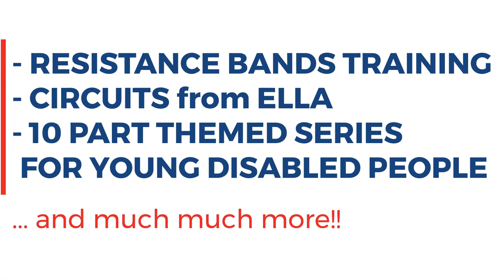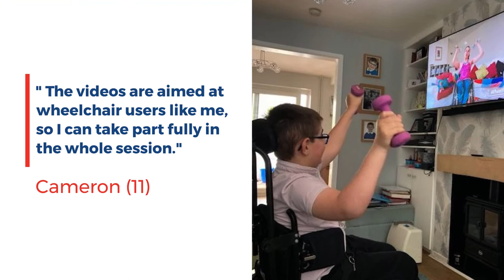Online Exercise Videos for Disabled People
WheelPower, the national charity for wheelchair sport in the UK began releasing new exercise videos in response to the Covid-19 pandemic. Since May 2020 we have released 38 videos, from our popular Yoga sessions, to resistance bands training, circuits, cardio and our fantastic themed Young Person videos.

All classes are delivered by qualified fitness instructors who are all wheelchair users themselves. Exercise can be adapted to your level of ability and remember before using these videos to always seek advice from your GP, Physio or a trained exercise professional regarding the type and the amount of physical activity and exercise you should be doing.

There really is something for everyone and we hope you enjoy adding some of these sessions to your weekly routines during the Winter months, and beyond!

This Winter WheelPower is encouraging us all to Get Active and with the help of these online resources, we hope you will feel the benefits of exercise all year round.